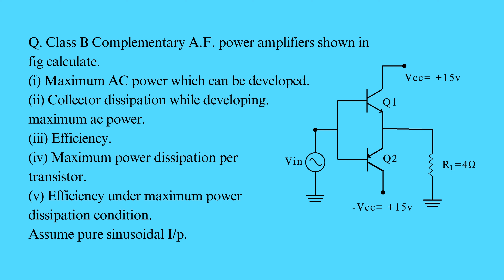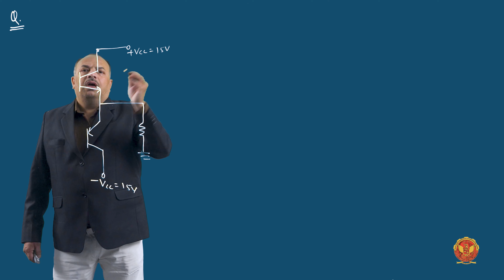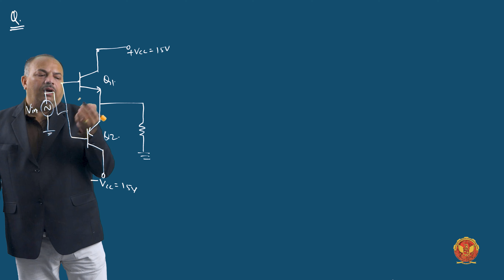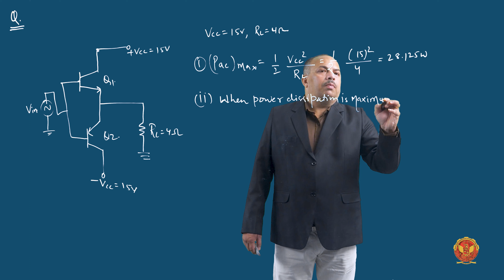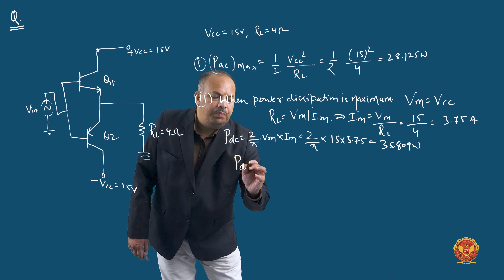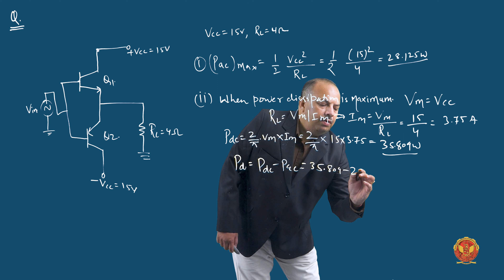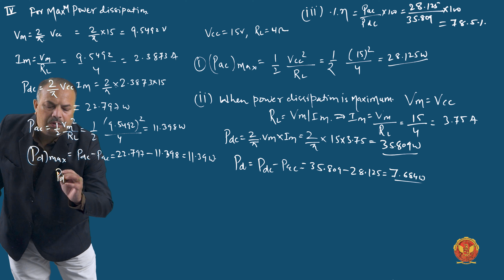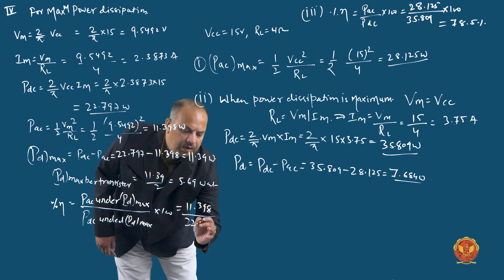4.5.3.2.1 Problem On Class B Complementary | EC304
UNIT 4 | ELECTRONIC DEVICES

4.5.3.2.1 Problem On Class B Complementary

Welcome back, electronic enthusiasts! In this in-depth exploration of UNIT-4: Small Signal Analysis, Dr. Binod Kumar Soni Sir, will guide you to unravel the complexities of small signal amplifiers, multistage amplifiers, and power circuits. Let's dive into it deeper:

4.1 Introduction to Small Signal Analysis: Lay the groundwork for understanding the importance and principles of small signal analysis in electronic circuits.

4.2 Small Signal Amplifier: Explore the intricacies of small signal amplifiers, including concepts like amplifier bandwidth, hybrid model, and the analysis of transistor amplifiers using h-parameters.

4.2.1 Amplifier Bandwidth: Understand the critical concept of amplifier bandwidth and tackle practical problems to reinforce your understanding.

4.2.2 Hybrid Model: Dive into the hybrid model of small signal amplifiers, gaining insights into its role in circuit analysis.

4.2.3 Analysis of Transistor Amplifier using h-Parameter: Explore the analysis of transistor amplifiers using h-parameters, solving real-world problems for practical applications.

4.3 Multistage Amplifier: Venture into advanced topics such as cascaded amplifiers, Darlington amplifiers, bootstrapping techniques, and cascade amplifiers.

4.3.1 Cascaded Amplifier: Analyze the performance of cascaded amplifiers and tackle related problems to deepen your comprehension.

4.3.2 Darlington Amplifier: In this video, we unravel the secrets of Darlington amplifiers, an essential component in multistage amplifier configurations.

4.3.3 Bootstrapping Technique: Explore the innovative bootstrapping technique in multistage amplifiers and its applications.

4.3.4 Cascade Amplifier: Dive into the cascade amplifier and solve problems to master its application in electronic circuits.

4.4 Coupling Methods in Multistage Amplifier: Understand various coupling methods, including direct coupling, transformer/choke coupling, and RC coupling. Explore low and high-frequency responses, the hybrid π model, and current mirror circuits.

4.4.1 Direct Coupling & Transformer or Choke Coupling: Understand the nuances of direct coupling and transformer/choke coupling in multistage amplifiers. Learn how these methods impact signal transmission and circuit performance.

4.4.2 RC Coupling: Dive into the world of RC coupling, exploring its advantages, challenges, and applications in amplifier circuits.

4.4.3 Low and High-Frequency Response: Explore the low and high-frequency responses of amplifier circuits. Uncover the factors influencing these responses and how to optimize amplifier performance.

4.4.4 Hybrid π Model: Grasp the significance of the hybrid π model in circuit analysis, particularly in the context of multistage amplifiers. Learn how it simplifies complex circuits for easier understanding and analysis.

4.4.5 Current Mirror Circuits: Delve into current mirror circuits, a crucial component in electronic circuits for mirroring and replicating current. Understand their applications and relevance in amplifier design.

4.5 Large Signal Analysis and Power Amplifiers: Delve into power amplifiers, covering classification, Class A, Class B, Class AB, and Class C power amplifiers.

4.5.1 Classification of Power Amplifier: Explore the classification of power amplifiers based on their operating characteristics and applications.

4.5.2 Class A Power Amplifier: Dive into Class A power amplifiers, understanding their operational principles and the benefits they offer in certain applications.

4.5.3 Class B Power Amplifier: Uncover the workings of Class B power amplifiers, including configurations like push-pull and complementary symmetry. Solve related problems for a hands-on learning experience.

4.5.4 Class AB Power Amplifier: Explore Class AB power amplifiers, combining the efficiency of Class B with the low distortion of Class A. Understand their applications and solve problems to reinforce your knowledge.

4.5.5 Class C Power Amplifier: Delve into Class C power amplifiers, known for their high efficiency in specific applications. Understand the operational principles and applications.

4.5.6 Distortion in Power Amplifier: Explore distortion in power amplifiers, including second harmonic distortion and crossover distortion.